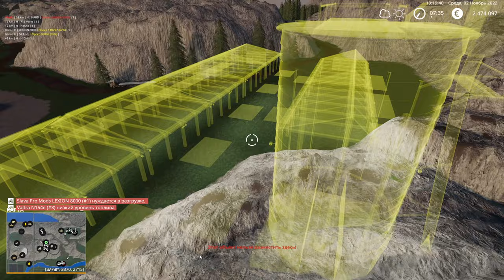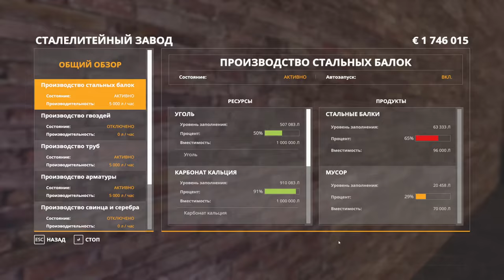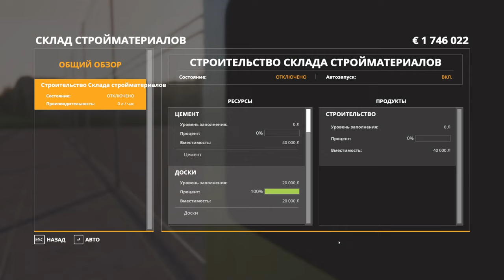ОТРАДНАЯ ДОЛИНА №22 - ФИНАЛ ВТОРОГО СЕЗОНА - FARMING SIMULATOR